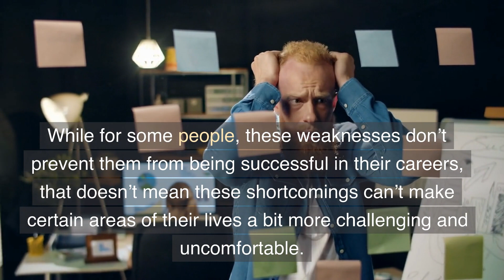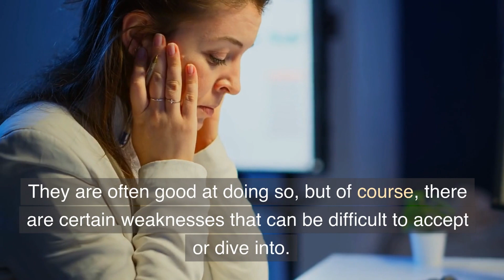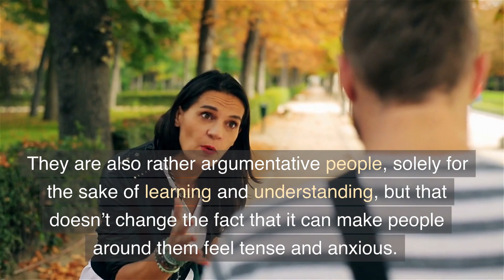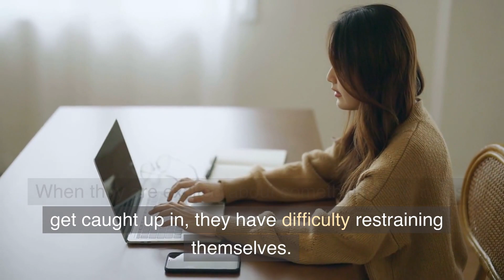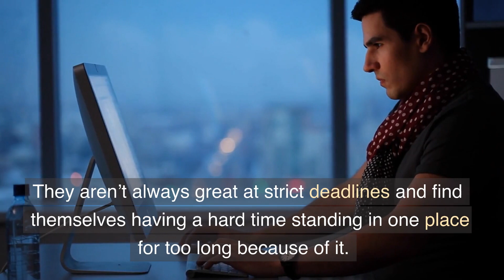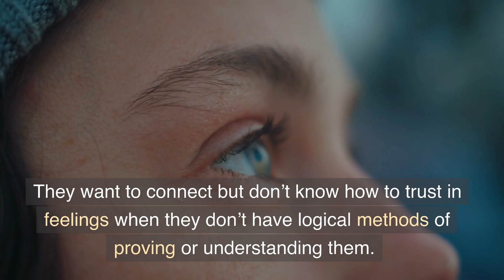ENTP Weaknesses, Flaws & Shortcomings: Where ENTPs Feel Challenged 🌱